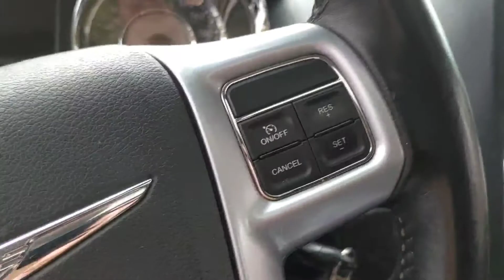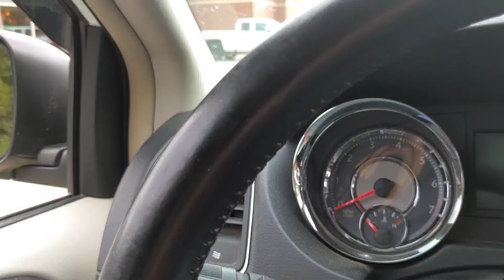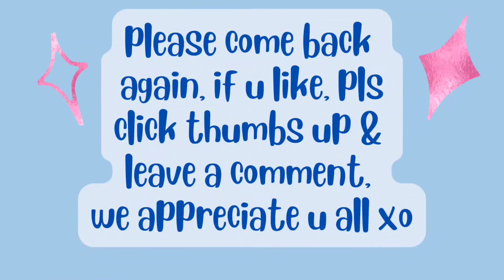Aug24/22 Mukbang very small groceryhaul Talk & being NOSEY & silly Rich says 3 funnies. I rant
Patricia Harding-Williamson

hi, my name is Patricia & I am a RECOVERING processed food addict. Wow, can hardly believe it, I FINALLY made it to my 100lb goal😳😋 I ate 3226 lbs spuds in 4y5m. High whole starch for satiety. Before I started this journey 4y4m ago, I was nearly bed bound by illnesses , CFS, IBS & FIBRO, restless legs, HBP, racing heart & mind, depression, etc, the list goes on..&the extra weight,239 lbs.. When I started this the stomach specialist said to me try and lose 10 lbs & see if your stomach feels any better. At that time I was on 2 different stomach pills& something for And I started moving my arms& legs while laying on the sofa bed.. So I did what he said he was not condescending like some doctors& he said 10 pounds, he didn't say a hundred pounds because that would be very overwhelming. But when I lost that 10 pounds & I started feeling better .I did start taking vitamin D. I started to feel a little energy & I was watching my 600 pound life at the time. It was around that time that I found Chef AJ on YT & John Pierre. And he said you don't have to do 10000 steps, any movement will do. I started getting a little stronger and more energy. I started walking a year ago April just taking a few steps around the yard & i kept increasing until I got to this point where I can walk at least 55 minutes at one time and over 8,000 steps at one time. I can work on the woodpile for 1 to 3 hours &that's all standing and moving all the muscles lifting & tugging and pulling and pushing. So all this time following Chef AJ & dr. John McDougall of the starch solution. And that is how I came to get this transformationa that I had no idea this would happen to me. Plus when I gave up the meat and animal products and highly processed foods my taste buds changed &I began to Crave vegetables like brussel sprouts and fruit. And now if I feel like binging I eat Persian cucumbers cherry tomatoes banana and orange& I do not feel guilty or bloated actually I never feel bloated from eating anymore, all my stomach problems went away, my bowel problems went away that I had since birth. I got off five of six medications I still do take for low thyroid. Anyway here's me from a size 3x to a size 10. I never lost more than one pound a week like some people do when they do a drastic eating plan change but that's okay I'm a patient woman. I'm 70 & I feel better then I have in many years, well at least from probably 2007 on. Oh yes & I don't need my cane anymore but the osteopath worked on my right hip leg & I no longer need a cane or the grocery store cart to get me around the store. I used to just walk and shuffle my feet like a a really older person &now I'm practically run through the store LOL wow I better stop here looks like I'm writing a novel. Oh yes Richard is also lost about 40 pounds without even trying, from eating what I cook mostly just for his lunches at work and the more potatoes we eat The Slimmer we're getting. If I didn't lose any more I would be happy at this weight 139-145 . I'm still going to eat the way I'm eating, if I lose more I lose more, if I don't I don't. Oh yes & I am doing intermittent fasting eating two meals a day from 5 to 6 p.m. I eat again around 12-1 p.m. the next day. If I feel hungry like I did in the middle of the night last night, I just tell myself, it's not really hunger, you don't have to eat until noon LOL and it works 😋🥔🌽🍠💪

00:00 intro